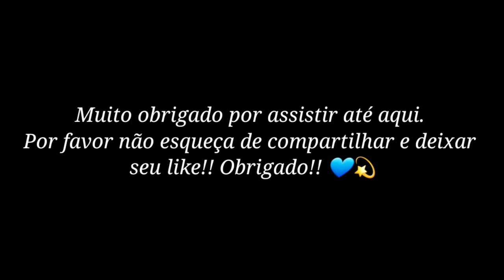YTPBR - STRANGER THINGS 4 | Nada Faz Sentido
YTPBR Stranger Things 4